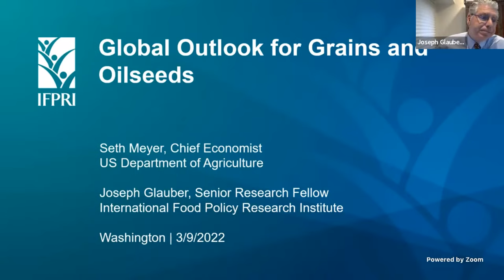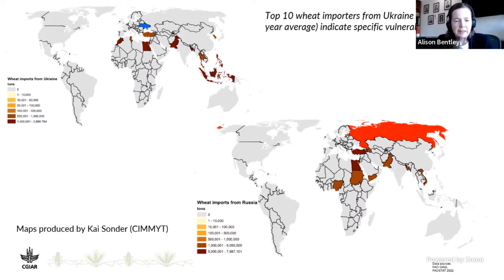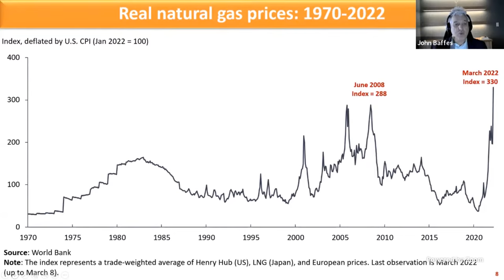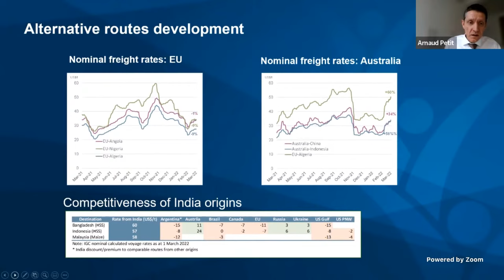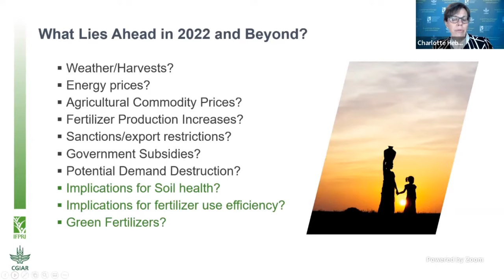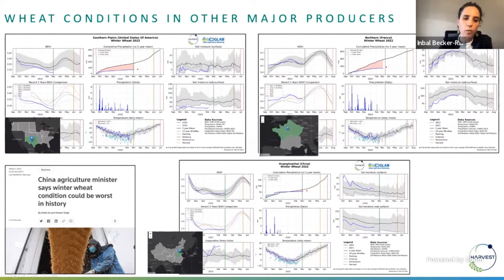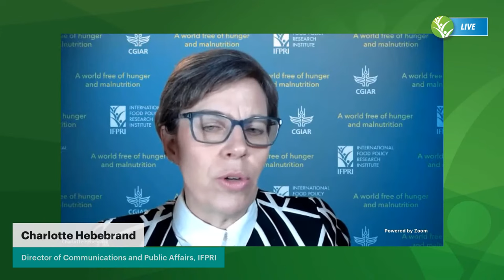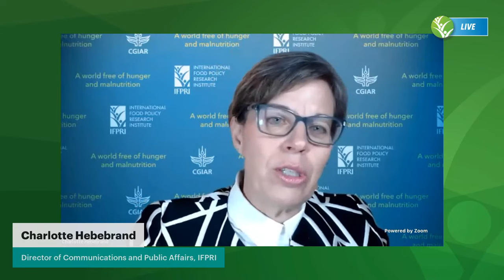Global commodity prices and food security: Navigating new challenges and learning from the past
Agricultural commodity prices are reaching levels close to those witnessed in 2007/08 and 2010/11, and fertilizer prices have also increased significantly. Repercussions from the invasion of Ukraine are creating significant additional pressures on prices.

This policy seminar will present global data on key agricultural commodity, energy, transportation, and fertilizer markets to paint a comprehensive picture of price trends and their underlying causes and will include a comparison to the earlier price spikes of 2007/08 and 2010/11.